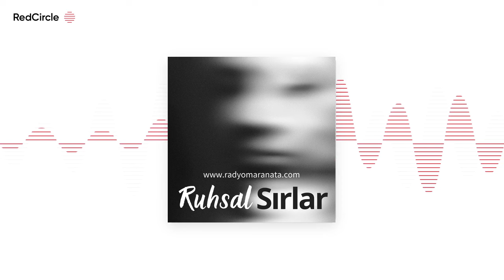Karanlık Ruhsal Dünyadan Kurtulmak - Ruhsal Sırlar (4. Bölüm)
Dünya görüp bildiklerimiz ile mi sınırlıdır yoksa göremediğimiz bir boyut daha mı var?

Ruhlar, melekler, mucizeler, cennet-cehennem... Bu kavramlar gerçek mi yoksa bir masaldan mı ibaret? Ruhsal dünyanın yaşamlarımız üzerinde nasıl bir etkisi var? Ruhsal sorunlardan bir çıkış yolu var mı? Hepsi ve daha fazlasının cevabı bu programda!

"Ruhsal Sırlar" programının bu bölümünde; ruhsal dünyanın karanlık boyutlarını, bu karanlık dünyanın yaşamlarımıza yansımalarını ve bunlardan kurtulma ve korunma yollarını ele alıyoruz...

Türkçe Hıristiyan ilahiler, vaazlar, çeşitli konu ve konuklarla hazırlanmış programlar, zengin içeriği ile Radyo Maranata'da